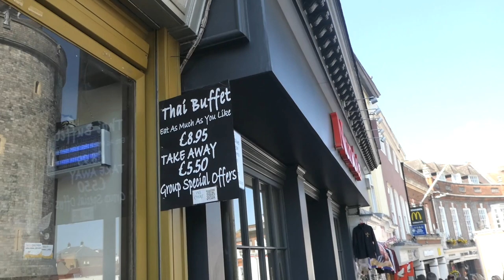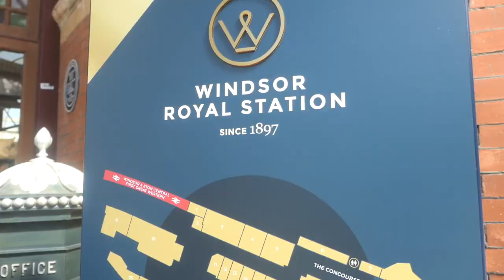WINDSOR VLOG | WINDSOR CASTLE & TOWN CENTRE VLOG | KATIE FRANCIS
HI GUYS !!!

YOU’RE IN LUCK AS TODAY’S VLOG IS A VERY EXCITING SPECIAL EXTRA ADDED EXTRA FOR THIS WEEK, SO DON’T WORRY THERE WILL STILL BE A VIDEO ON SUNDAY AS USUAL!

I REALLY HOPE YOU ENJOYED WATCHING TODAYS VLOG TO WINDSOR WIITH MY FAMILY, WE VISIT WINDSOR CASTLE, A PUB, NANDOS AND A VARIETY OF WINDSOR PARKS!! WINDSOR IS SUPER PRETTY, AND IT HAS A GREAT BUZZ ABOUT THE TOWN AT THE MOMENT AS ANY DAY FROM NOW PRINCE HARRY AND THE DUCHESS OF SUSSEX MEGHAN MARKLE ARE EXPECTED TO ANNOUNCE THE ARRIVAL OF THE NEW ROYAL BABY!

SEE YOU ON SUNDAY AT 5PM!

KATIE